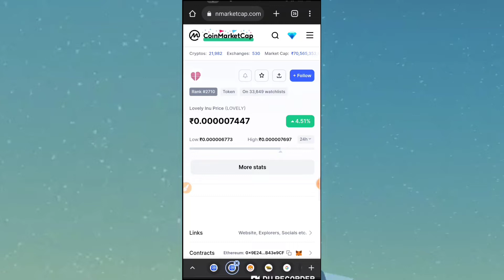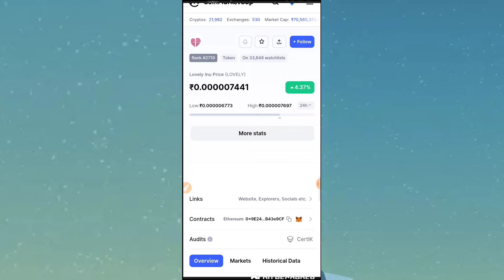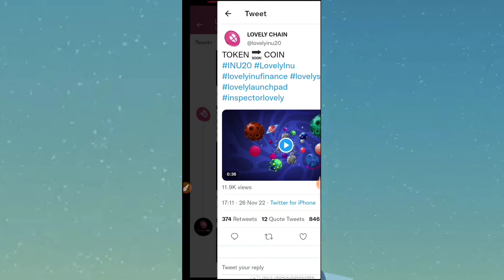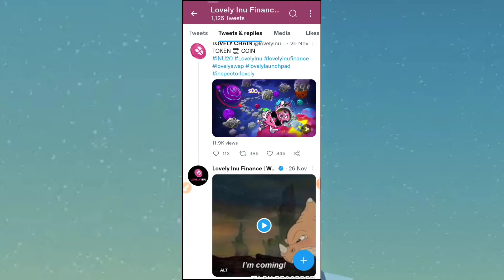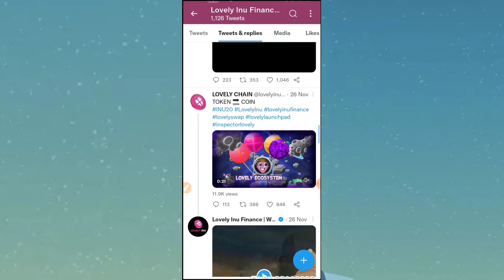lovely inu coin news today/ lovely swap / bitgert coin news today / crypto news today hindi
Bitgert(brise) / bitgert price prediction / brise news today / bitgert coin news today / doge coin

bitbns exchange
complete kyc earn 100rs Bitcoin

Nkn news today in hindi,Nkn coin pric

Earn With Prajapati,Shibadoge coin price pridiction,Shibadoge coin news today,Shibadoge token latest news,Shibadoge token news today,Shiba doge token,Crypto currency latest

Earn With Prajapati,Bitgert brise,Brise bitgert,Brise news today,Brise coin price prediction,Bitgert token price pridiction,Cryptocurrency latest news today,Crypto news today in Hindi